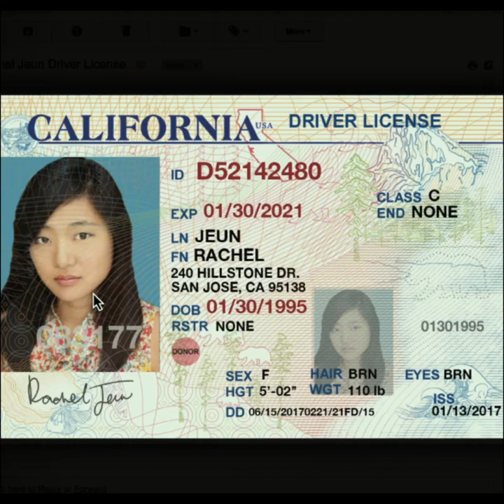SEARCHING - International Trailer 2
Uncover the twist you and your “friends” will never see coming. SearchingMovie only in cinemas Sept. 19, 2018.

Rated Fresh on rottentomatoes.com:  Searching's timely premise and original execution are further bolstered by well-rounded characters brought to life by a talented cast.